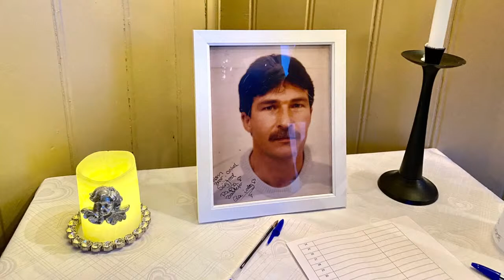Begravelsesseremoni for Sigfred Opheim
Begraves fra Rossfjord kirke, mandag 23.november- 2020 kl. 11.00.